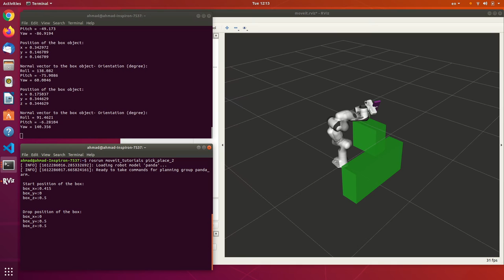Panda pick and place simulation in MoveIt Ros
the box is 180 degrees rotated. position and orientation of the box are given every 500 ms.